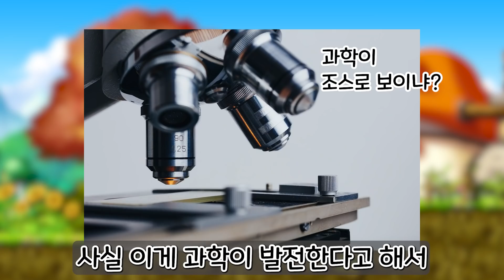메이플[스토리] 오르비스 삽살개 봉달이를 아십니까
녹음 할 때 목상태가 그닥 좋지 않아서 평소랑 다르게 들릴 수 있습니다. 따듯한 물을 많이 마셔야겠습니다.

고양이 번역기 어디서 파는거 본 거 같은데 그거 진짜 되나요?